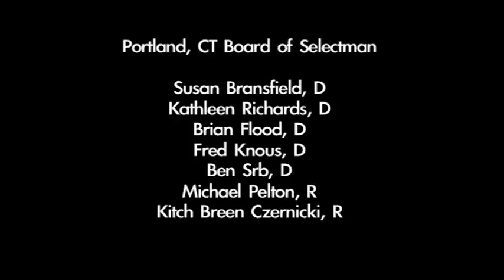Portland, CT Board of Selectmen, 8.17.16, Part 2 of 3